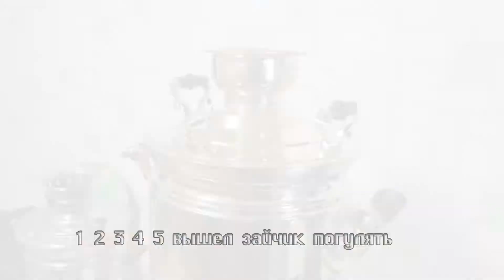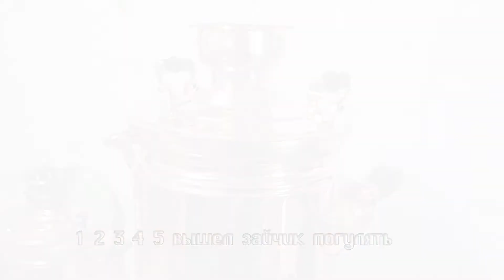Самовар трактирный Самовар буфетный на 20 25 литров Самовар Кальчугинский Версия 2